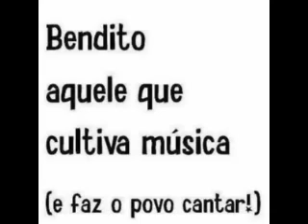# Freestyle Dance Mix Medley